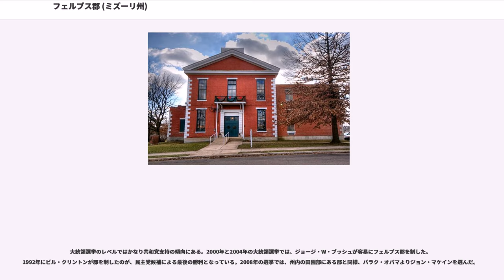フェルプス郡 (ミズーリ州)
フェルプス郡（）は、アメリカ合衆国ミズーリ州の中央部南に位置する郡である。2010年国勢調査での人口は45,156人であり、2000年の39,825人から13.4％増加した。郡庁所在地はローラ市（人口19,559人）であり、同郡で人口最大の都市でもある。フェルプス郡は1857年11月13日に組織化され、郡名はアメリカ合衆国下院議員とミズーリ州知事を務めたジョン・S・フェルプスに因んで名付けられた。2000年の国勢調査ではアメリカ合衆国の人口重心が郡内にあった。

郡領域の多くはオザーク高原ブドウ栽培地域に入っている。ローラに入ったイタリア人移民が郡内初のブドウ園とワイン醸造所を造った。1960年代以降、ワイン製造が復活し、州内に多くのブドウ園を造り、国内外で高い評価を得てきた。

最初の郡政委員会は1857年11月25日にジョン・ディロンの小屋で開会された。1860年盛夏に使用開始された郡庁舎は南北戦争の間に北軍の病院として使用され、その後1994年2月まで使われて、新しい郡庁舎に移った。新庁舎は1994年5月22日に開所された。

フェルプス郡となった地域に最初に開拓者が入ったのは1818年であり、川岸に沿って開拓地を造ったが農業はあまり行われなかった。1944年ジョン・ウェバーが現在のローラ市域内に最初の家を建てた。

その1年後、ジェイムズ・アバート中尉がローラで最初の鉄道のための測量を始めた。アバートは後にミズーリ鉱業学校の初代土木工学教授になった。ローラの町の設立者エドマンド・ウォード・ビショップは元々ニューヨーク市の鉄道建設業者だった。1853年にサウスウェスト鉄道フリスコ支線の建設のためにこの地にやってきた。

フェルプス郡は1857年11月13日に、プラスキ郡、マリーズ郡、クロウフォード郡の一部を合わせ、ミズーリ州議会によって設立された。郡庁所在地を決めるための特別委員が指名されたが、その場所はできるだけ郡の中央に近く、鉄道の郵便線沿いに位置するという指示が付けられた。ビショップが広さ50エーカー (200,000 m) の土地を提供し、それが受け入れられた。郡西部の住人はローラを希望し、東部の住民はディロンを希望したので、論争が起こり、州議会が公式にローラを郡庁所在地とする宣言を発したのは1861年になってからだった。ディロンを希望していた住人のうち約600人が署名を集め、選定委員3人のうち2人しか郡庁所在地検討に参加していなかったことを挙げて、抗議書を提出した。その請願はミズーリ州最高裁判所まで争われた。しかし、裁判所が判決を下す前の1860年1月14日に、ミズーリ州議会が郡庁所在地をローラと確認する行動を行った。この事態に対する多量の批判が考えられる中で、郡政委員全員が辞任したが後にそれを撤回した。最後はローラが郡庁所在地になることで落ち着いた。

ローラの町は1858年に公式に機能し、区画が敷かれ、名前が付けられた。ビショップは自分の家が郡の中心だったのでそこをフェルプスセンターと呼ぶことを望んだ。ジョン・ウェバーは明確な理由で「ハードスクラブル」と名付けたかった。別の当初からいる開拓者ジョージ・コップエッジはノースカロライナ州出身だったので、その故郷に因んでローリーを望んだ。別の者がローリー（"Raleigh"）の綴りは馬鹿げているので、"Rolla"なら良いという条件でコップエッジに同意した。郡庁所在地選定委員会は現在ローラと呼ばれる地域を郡庁所在地に指定した。

ローラの町は、郡が作られた1857年11月13日にはまだ存在していなかった。その地域にはJ・スティーバーの事務所とウェバーに家があるだけだった。郡庁の初期の仕事には、郡庁所在地から州内のセントルイス市、スプリングフィールド市、ジェファーソンシティ市、レイクスプリング、セイラム市などに向けて道路の場所を選び開設することがあった。郡の記録に最初のローラという名前が表れるのは1958年7月の道路に関する命令書だった。それ以前には1858年5月に鉄道のための土地を郡に譲渡する証書に使われていた。

1859年4月26日、郡政委員会はビショップが郡庁所在地として寄付した50エーカー (200,000 m) の土地を測量する命令を出した。測量は若い鉄道測量士A・E・ブキャナンが行った。ブキャナンは1859年5月31日に郡庁舎にその区割り案を提出した。

1860年12月22日、ローラを終着駅とする鉄道が最初の列車を運行した。フリスコ鉄道と接続さ...